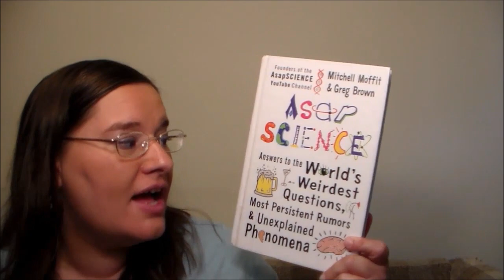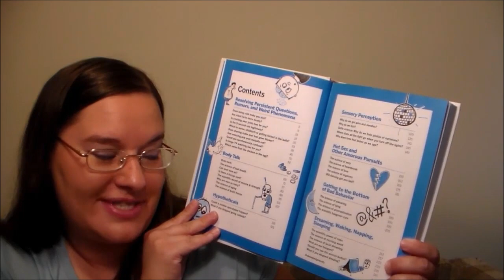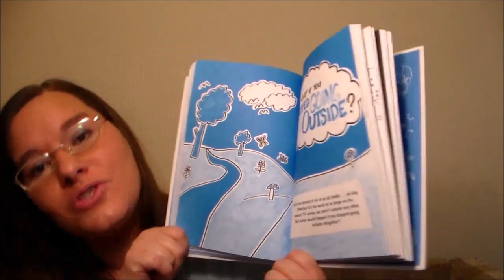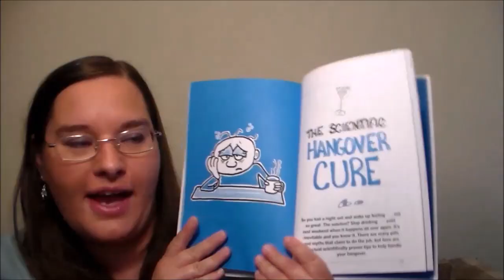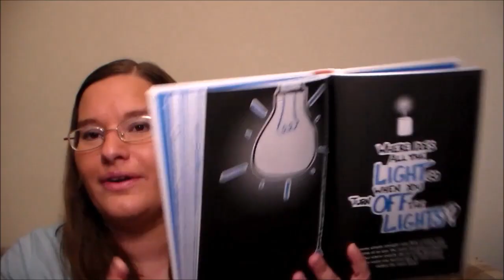AsapSCIENCE by Mitchell Moffit and Greg Brown ~book review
"From the creators of the wildly popular and seriously scientific YouTube channel, AsapSCIENCE, comes entertaining, irreverent, and totally accessible answers to the questions you never got to ask in science class.

Why do we get hung over? What would happen if you stopped sleeping? Is binge-watching TV actually bad for you? Why should I take a power nap? In their first-ever book, Mitchell Moffit and Greg Brown, the geniuses behind YouTube channel AsapSCIENCE, explain the true science of how things work in their trademark hilarious and fascinating fashion.

Applying the fun, illustrated format of their addictive videos to topics ranging from brain freeze to hiccups to the science of the snooze button, AsapSCIENCE takes the underpinnings of biology, chemistry, physics, and other hard sciences and applies them to everyday life through quirky and relatable examples that will appeal to both science nerds and those who didn't ace chemistry. This is the science that people actually want to learn, shared in a friendly, engaging style. And in the spirit of science, no subject is taboo. Amid the humor is great information and cocktail conversation fodder, all thoughtfully presented. Whether you're a total newbie or the next Albert Einstein, this guide is sure to educate and entertain...ASAP."

with art by Mitchell Moffit, Greg Brown, and Jessica Carroll.